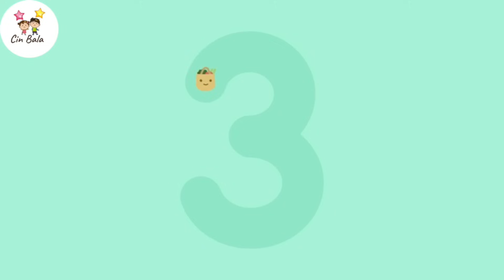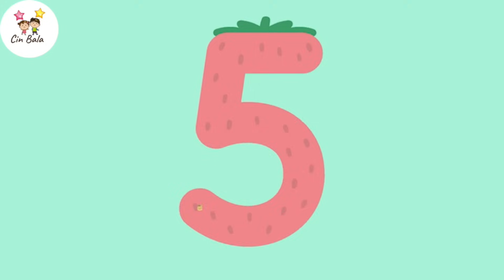Saymagi Oyrenmek - Reqemleri Oyrenmek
Kanala dəstək olmaq üçün

Bu kanalda uşaqlar üçün öyrədici videolar, maraqlı cizgi filmləri, animasiyalar sadəcə Azərbaycan dilində olacaq.
Yeni videolardan xəbərdar olmaq üçün kanala abunə olmağı unutmayın